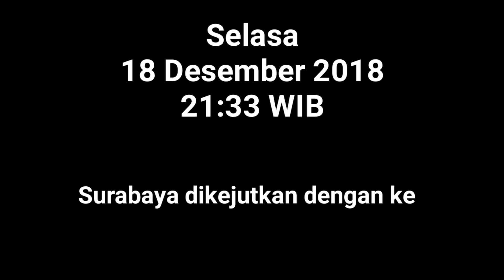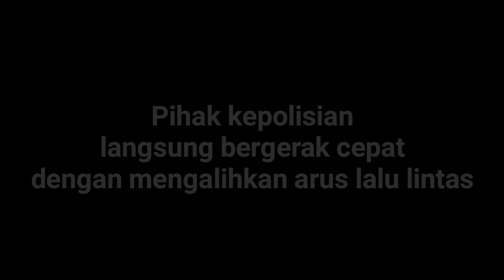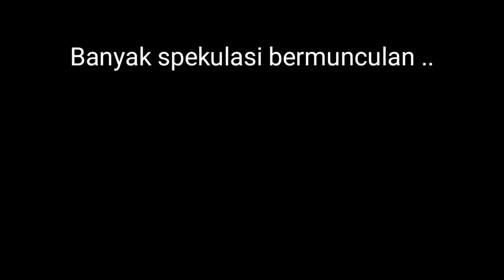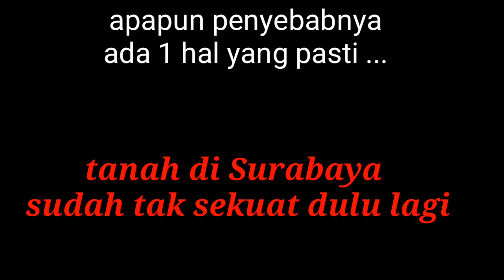MENCEKAM !! Jalan Raya di Surabaya Mendadak Ambles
Pada tanggal 18 Desember 2018,tepat pukul 21:33 WIB  warga Surabaya digaketkan dengan amblesnya jalan raya di daerah Gubeng, Surabaya. DIdekat lokasi kejadian, ada pembangunan bangunan dari salah 1 RS di Surabaya.
Suasana pada saat itu cukup mencekam, karena ditakutkan akan terjadi longsor susulan.
Banyak yang beranggapan bahwa ini likuifaksi, tapi pihak pemkot, polri dan para pakar masih terus melakukan penelitian terkait insiden ini. Hingga video ini di unggah, belum ada  informasi apakah kejadian ini mengakibatkan korban jiwa, semoga saja tidak ada.

Semoga kita semua dalam lindungan-Nya, Amiin